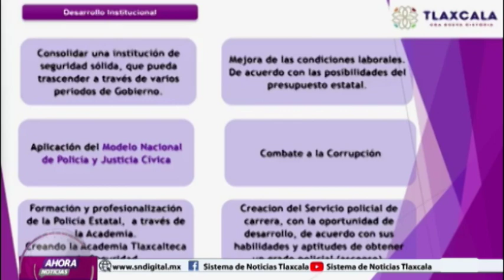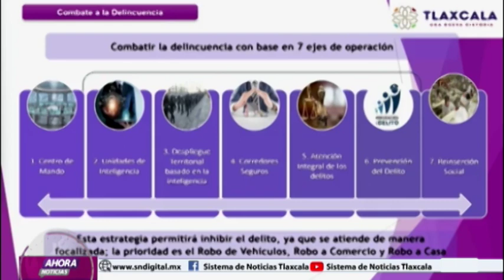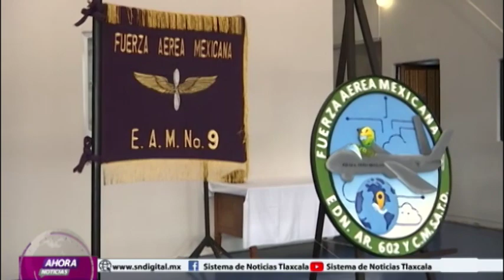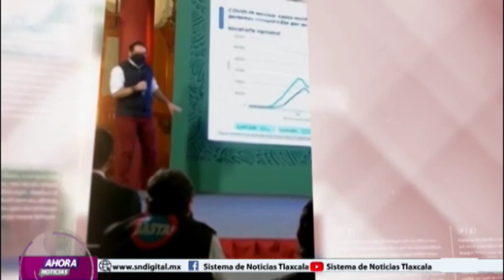NOTICIERO EMISIÓN NOCTURNA 10 DE FEBRERO DEL 2022